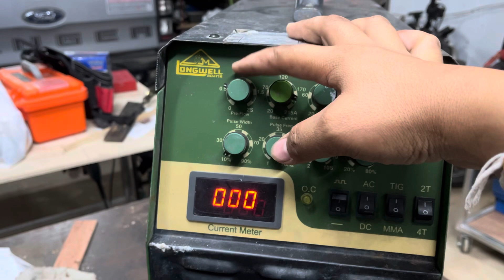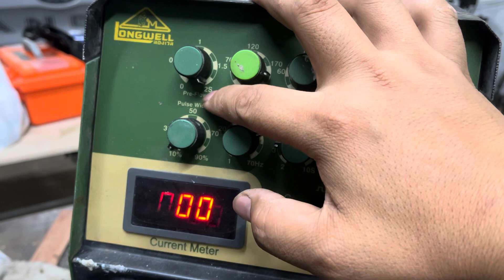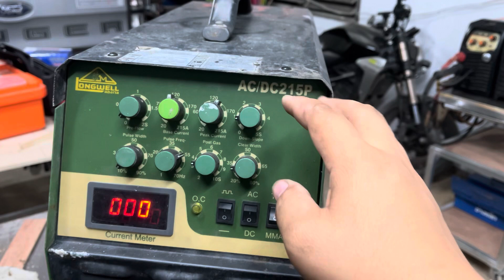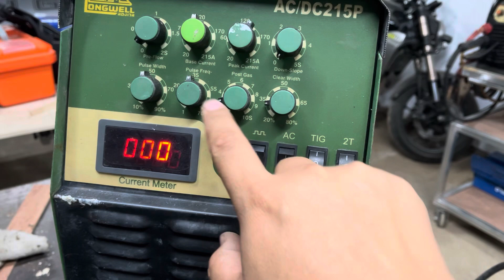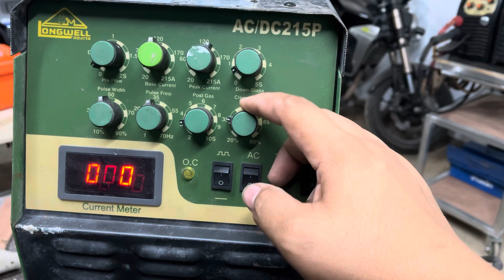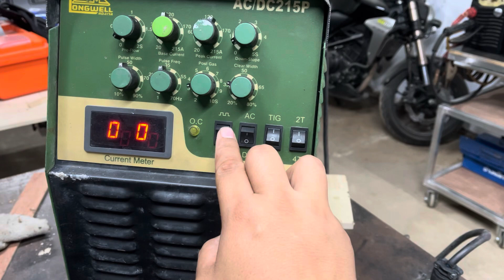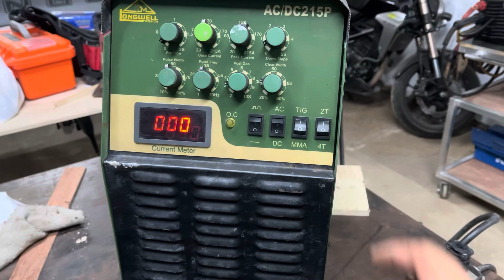รีวิวและทดสอบเครื่องเชื่อมอลูมิเนียม Longwel Tig AC/DC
ช่างแล็ก ตู้เชื่อมในคลิปเป็นมือสองใช้งานปรกติ ราคาตัวละ13000 ไม่รวมส่ง ไม่มีสายมีแต่เครื่องครับ มี2ตัว เหมาหมดคิดตัวละ10000 สนใจแอดไลน์ 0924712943